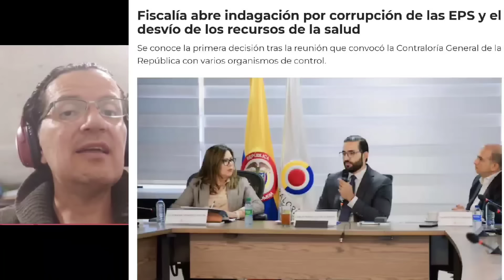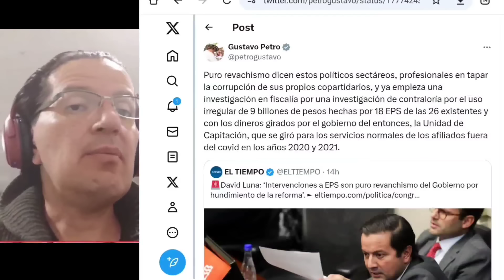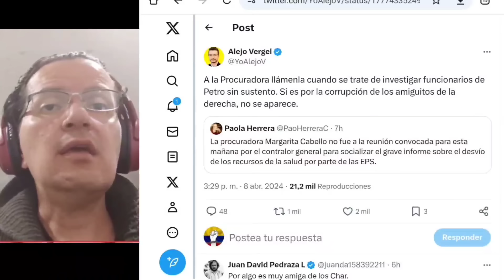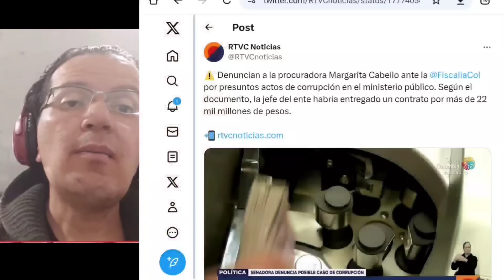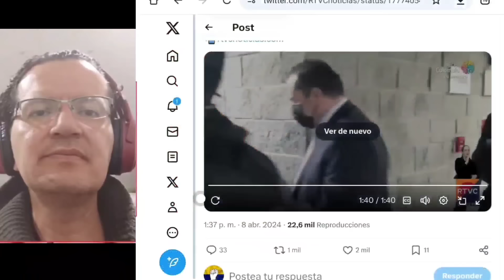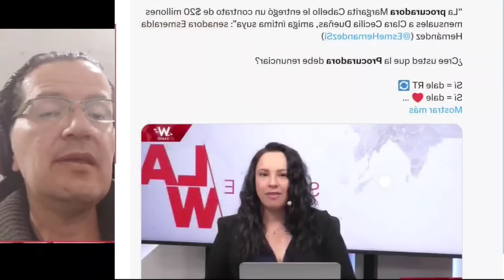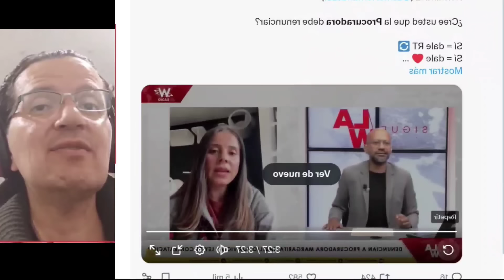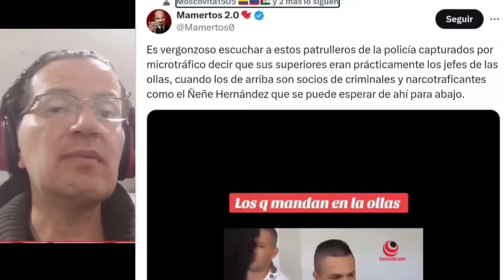🚨PROCURADORA CONTRA LAS CUERDAS. FISCALIA ABRE INVESTIGACIÓN. SENADORA DENUNCIA A MARGARITA CABELLO